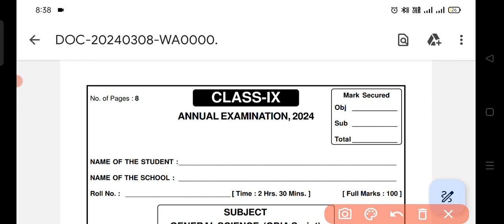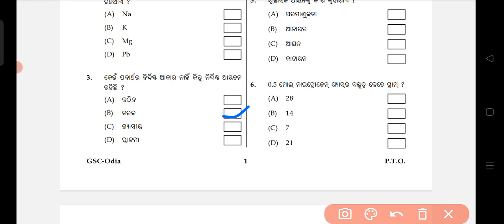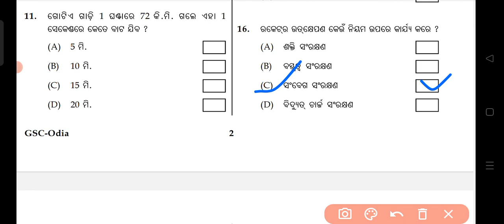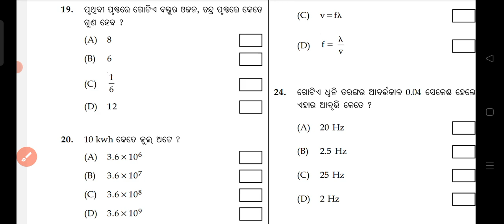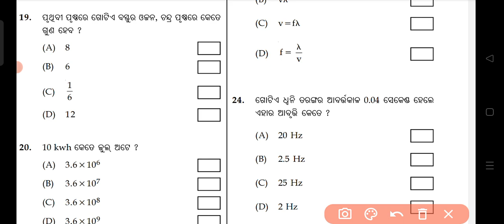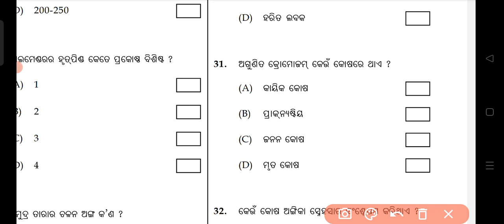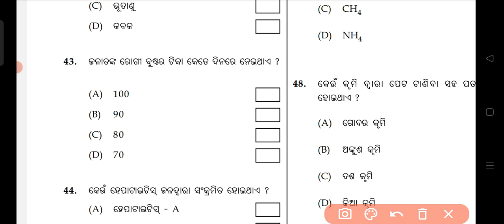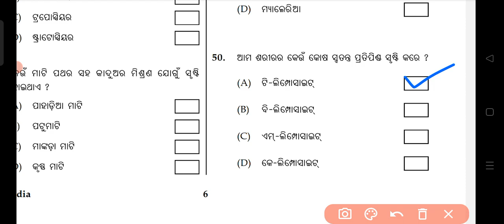real question 9th class all questions answers